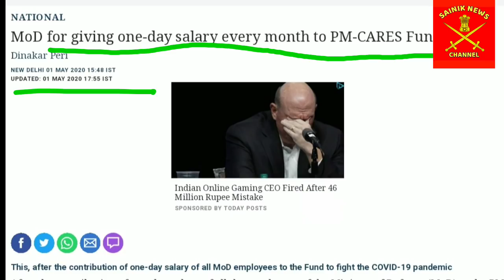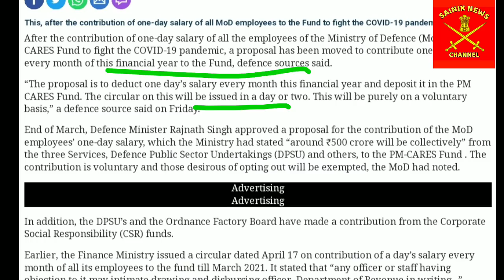फोजी जवानों को एक और झटका | jCOs oRs latest update | Sainik welfare news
sainik news
sainik welfare news
sainik samaachar
jCOs oRs latest update
jCOs oRs
ex servicemen pension latest update
OROP pension latest update
army pension latest update
army
modi speech
modi

महगांई भत्ता पर ताजा खबर